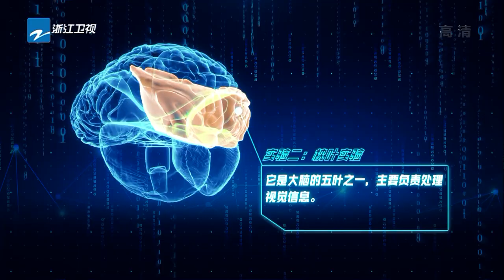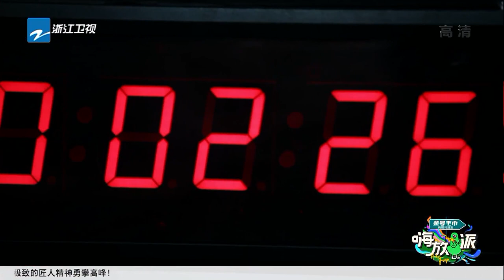挑战“视觉赛车” 辰时夫妇 同框综艺秀 一生一世 ★ 爱豆星日常 ★